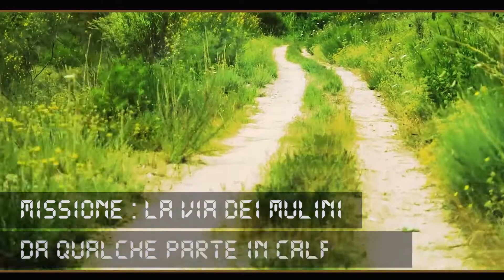Canon 5d mark IV + Tamron SP 70-300 DI VC USD . Bear Grylls style video.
Breve video/escursione girato in stile Bear Grylls. Purtroppo questa attrezzatura, dal peso notevole, non mi ha permesso di ottenere delle inquadrature stabili, pur avendo inserito lo stabilizzatore, le immagini risultavano molto macchinose e dunque, visto che l'escursione non si potè ripetere, ho deciso di mettere insieme un breve filmato divertente per gli appassionati dell'esplorazione.
Se avete qualche domanda, lasciate un commento. Grazie.

Short video / hike shot Bear Grylls style. Unfortunately this equipment, of considerable weight, did not allow me to obtain stable shots, even though I had inserted the stabilizer, the images were very cumbersome and therefore, since the excursion could not be repeated, I decided to put together a short movie fun for exploration enthusiasts.